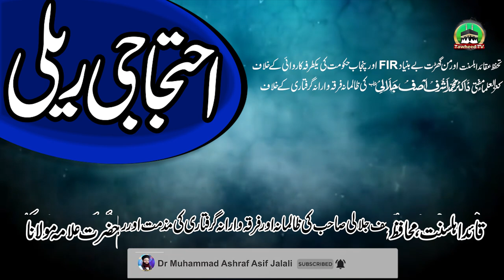Dr Ashraf Asif Jalali Ki Rehai Ke Liye | Ahtajaji Relli | Tanzeemat E Ahlesunnat